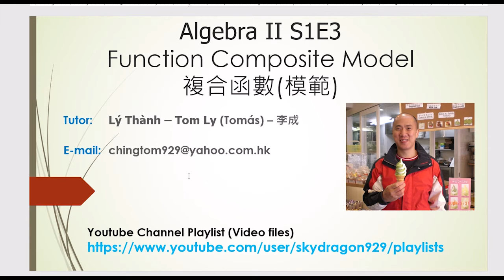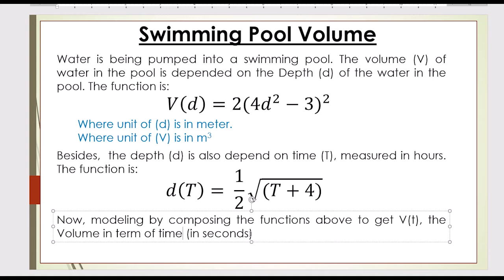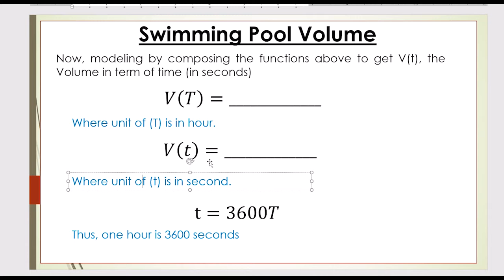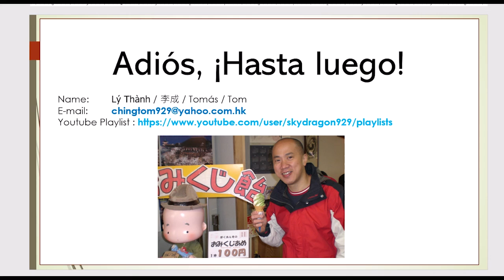Algebra2-Model-Function-Composite (English)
Create Useful Model by compositing functions